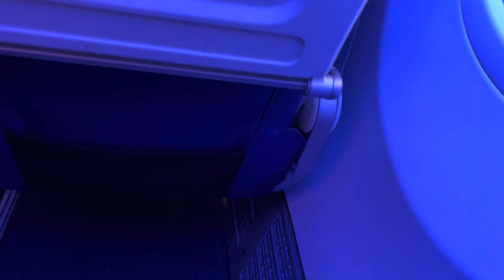Cribes The Hedgehog: Going Inside the Southwest Airplane! (Day 8 of Disneyland 2024 Vacation)